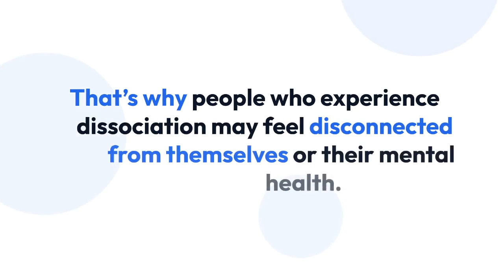Dissociation | What Does It Feel Like?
for free articles and tools.

20 AI tools for you to explore.

1. **Surfer**
   - Description: Keyword Research

2. **Articleforge**
   - Description: AI Content Generator

3. **WordAI**

4. **INKforall**
   - Description: AI Content Assistant for Marketing

5. **Outranking**
   - Description: AI SEO Writer

6. **Rytr**

7. **AI-Writer**

8. **Writesonic**

9. **Paragraph AI**

10. **Pictory**
    - Description: AI Video Creator

11. **EWWW**
    - Description: Image Optimizer

12. **FatJoe**
    - Description: SEO and Digital Marketing

13. **Content at Scale**
    - Description: AI Content Writer

14. **Murf AI**
    - Description: AI Voice Generator

15. **Reply.io**
    - Description: AI Sales Engagement

16. **deepbrain**

17. **Merlin AI**
    - Description: ChatGPT Assistant

18. **RankWizard**

19. **Undetectable.ai**
    - Description: AI Writing Tool

20. **Syllaby.io**
    - Description: AI Voice and Video Generator

What is dissociation?
Dissociation is a mental health term used to describe a state of mind in which a person separates from their thoughts, feelings, sensations, and memories.
It is a protective mechanism that can help distance oneself from uncomfortable or painful memories.
However, dissociation is also a defense mechanism to protect oneself from anxiety or stress.
It occurs during traumatic events or periods of high stress and is a sign of possible mental illness.
Although dissociative experiences are usual, seek help if dissociative experiences cause distress in daily life.

What are the signs and symptoms of dissociation?
Dissociation can manifest as feelings of detachment, estrangement, torture, or isolation from reality.
Some people with dissociative disorders may experience depersonalization, derealisation, amnesia, and hallucinations.
Dissociative symptoms may include anxiety, intrusive memories, panic attacks, and emotional numbness.
The severity of dissociative symptoms varies with the uproar of the dissociative disorder.
Dissociative disorders include,
Dissociative identity disorder (DID) is a mental health disorder characterized by multiple identities or personality states that alternately take control of an individual.
It occurs in people who have had traumatic experiences and develop coping mechanisms that lead to dissociation.
Dissociation is a sign of possible mental health issues, such as anxiety or depression, or another health problem.
People with dissociative identity disorder experience multiple personality disorders that take control of their behavior and thoughts.
Dissociative identity disorder may occur alongside other mental health conditions, such as borderline personality disorder, post-traumatic stress disorder, and anxiety disorder.

A feeling of being “out of control.”
Experiencing detachment or numbness
Difficulty concentrating or paying attention
Avoiding social interactions
A feeling “like a robot.”

Video made using Lumen5.com